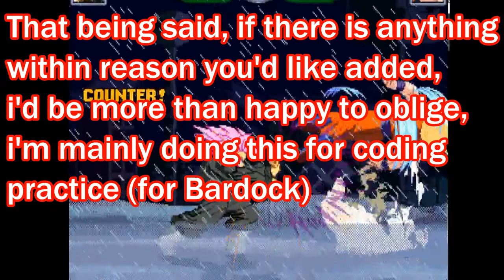Goku Black Z2 (UNOFFICIAL) project start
Any and all suggestions are appreciated, i'm mainly doing this for coding practice and to port over code to Bardock.